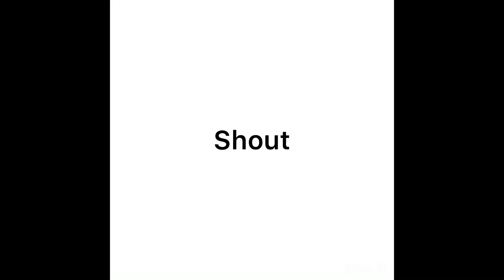October 18, 2021